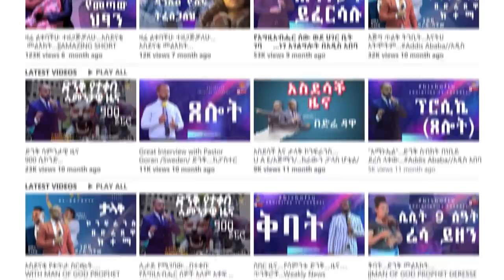እንቢ!!! አስደናቂ መልእክት…በነቢይት ሳራ አብዱራሂም.....||WOMEN OF GOD SARA ABDURAHIM